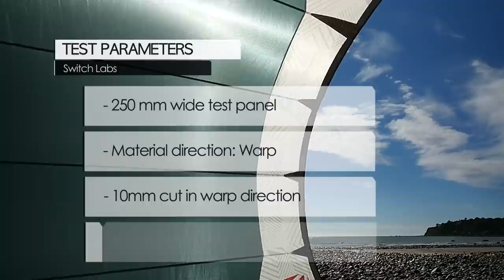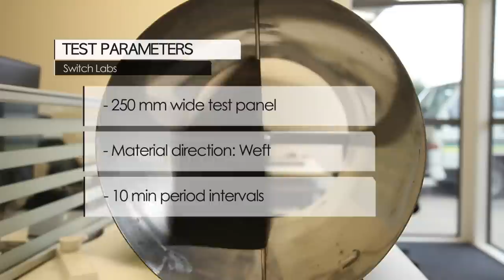Switch Labs - Trailing edge fabric test